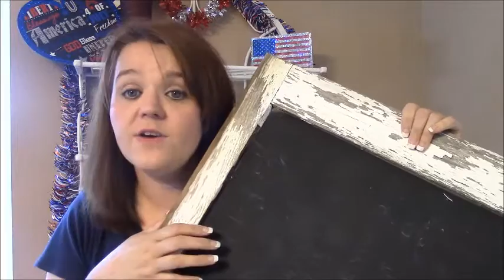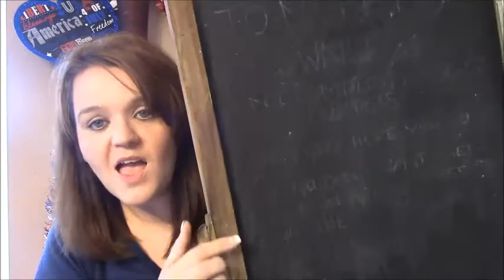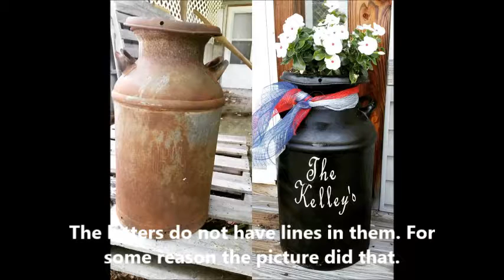Garage Sale and Flea Market Haul DIY Milk Can Makeover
Snapchat amakell

Friend Mail can be sent to..
Amanda Kelley
Granby Mo 64844